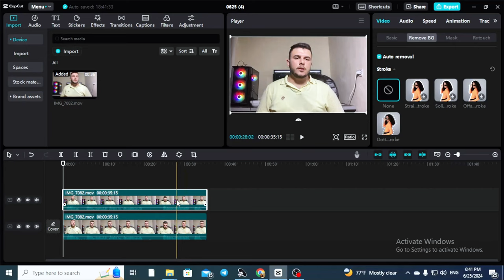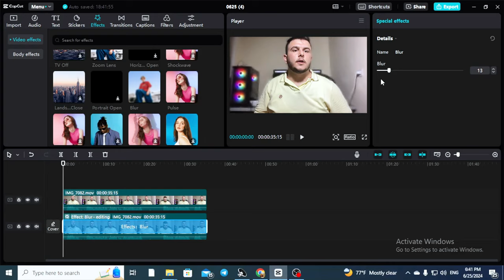كيفيه اضافه الضبابيه لخلفيه الفيديو في المونتاج (blur the background )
حساباتنا في تيليجرام
تغبيش خلفيه الفيديو,
تغبيش خلفية الفيديو,
طريقة تغبيش خلفية الفيديو,
برنامج تغبيش خلفية الفيديو
ضباب لخلفيه الفيديو,
ضباب للفيديو,
ضباب الخلفية,
ضباب خلف الصورة,
ضبابيه للفيديو,
ضبابية الخلفية,
ضباب على الفيديو,
ضبابية فيديو,
تصوير فيديو بخلفية ضبابية,
طريقة اخفاء خلفية الفيديو,
موقع ازالة خلفية الفيديو,
تضبيب جزء من الفيديو,
ضباب كروما